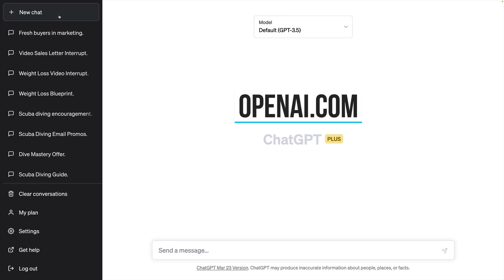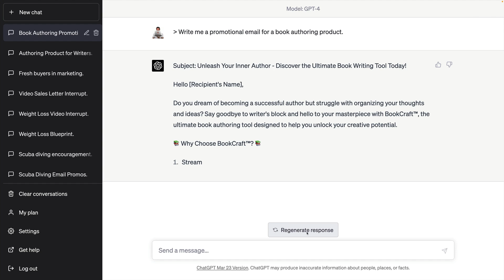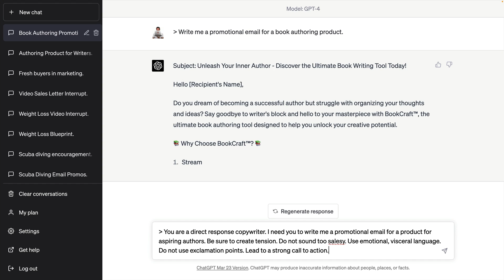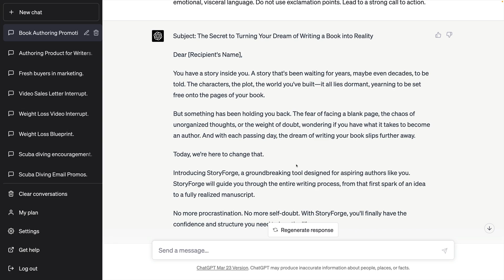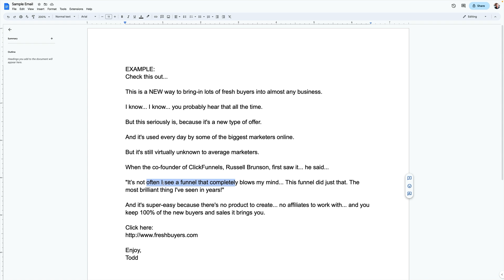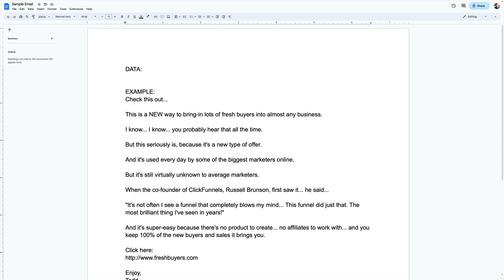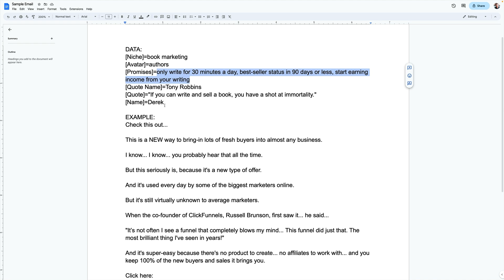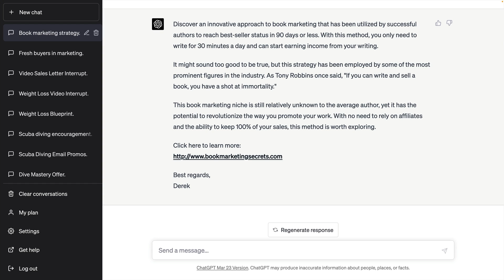Use This with ChatGPT for Promptless Email Generation...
Tired of wrestling with prompts only to end up with disappointing emails from ChatGPT? Hang tight, because I'm about to debunk the myth around prompts and lift the lid on why they're falling short.

In this eye-opening video, I'm diving into the underbelly of prompts, exposing their shortcomings and revealing how they're curbing the true potential of ChatGPT's AI-powered writing prowess.

But it's not all doom and gloom.

I'll show you how I've hacked ChatGPT to write emails that engage and persuade...

Without prompts?

You bet!